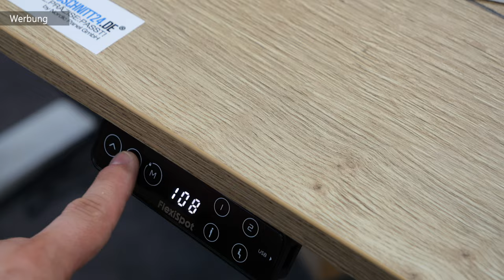DIY SCHREIBTISCH mit LATTENWAND und HÖHENVERSTELLBAR 😱😅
🧰 TOP WERKZEUG-EMPFEHLUNG:
Mobiler Arbeitstisch:

🥇Hier findest Du unsere Amazon-Wunschliste 🥇: